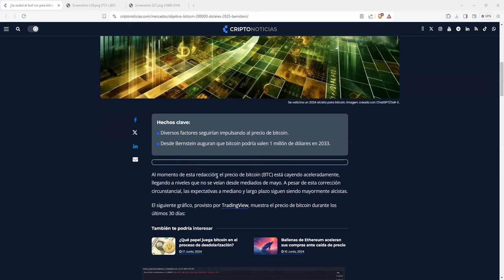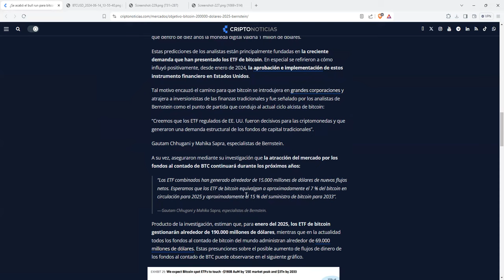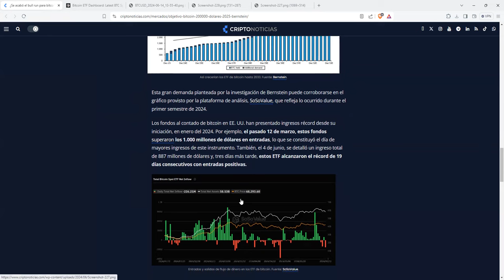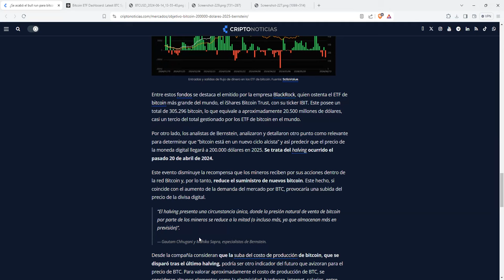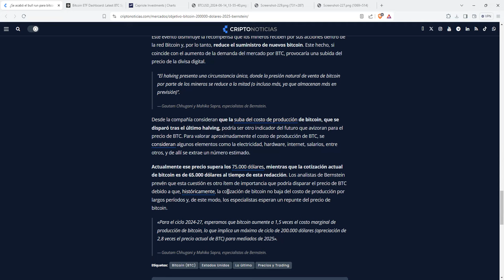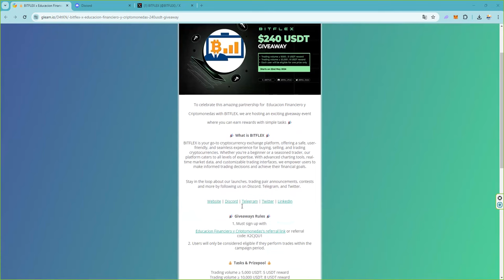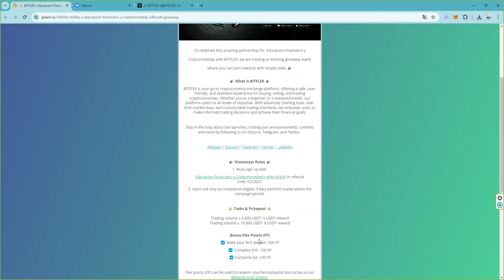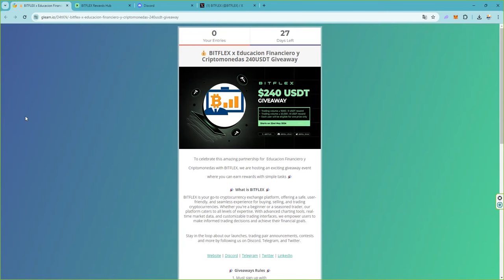¿Se acabó el bullrun para bitcoin btc btcusd btcusdt btcryptoinprice ?